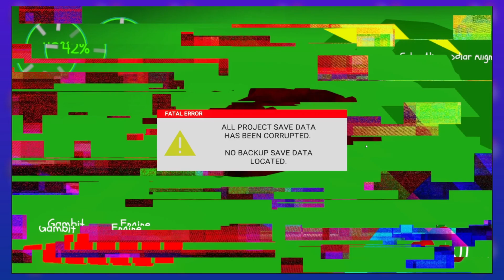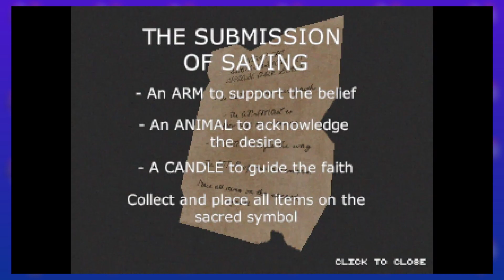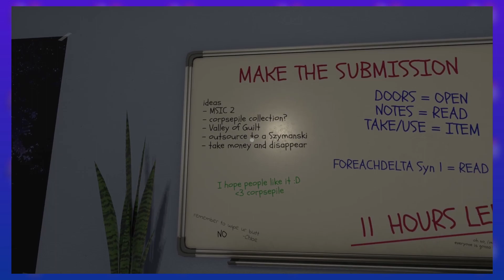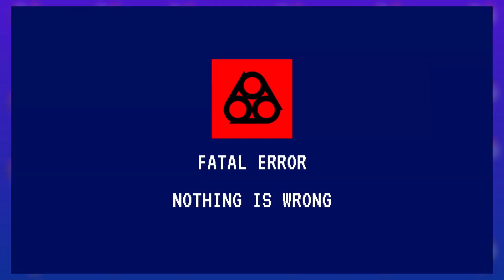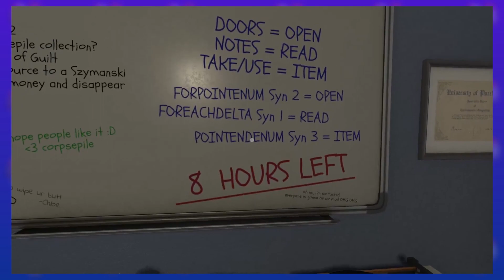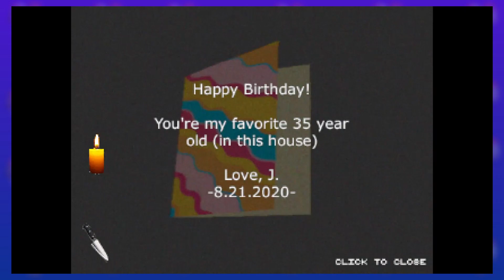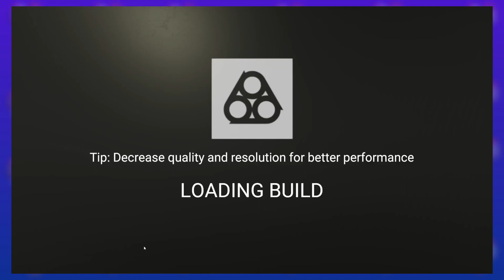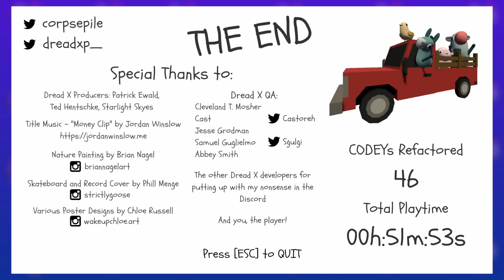Intro to game development! | Submission. | Dread X Collection 3 | EP. 4 | Low Resolution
Welcome in everyone! We've got the Spooptober vibes going in this one. We're gonna watch as the boys play another collection of short scary games for your viewing pleasure.

All we know is that guy Codey is up to something!

The Dread X Collection 2 was released in October 23rd, 2020.  This next title: The Diving Bell was developed by Corpsepile for the Dread X Collection 3.

Sit back and relax as BT takes a look at some spoopy stuff on the internet!

Charles:

No known social media!

Thumbnail by: BT
Editor this episode: BT